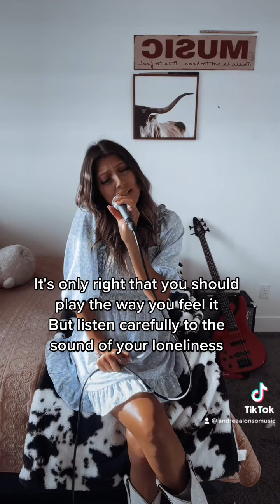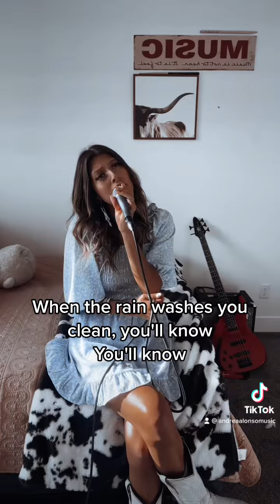Dreams - Fleetwood Mac | Andrea Alonso